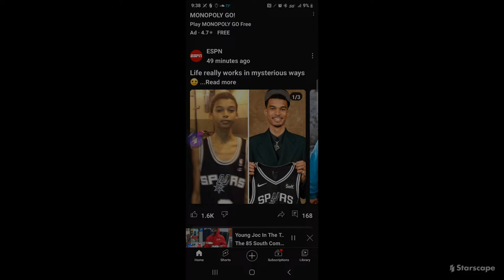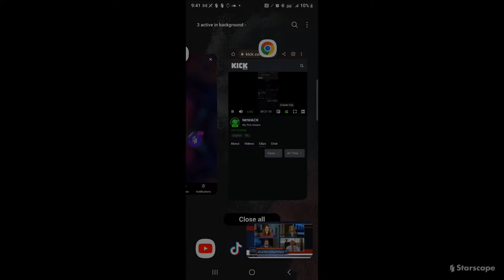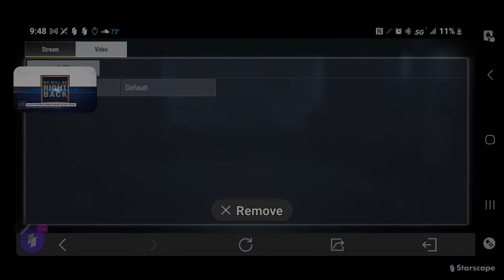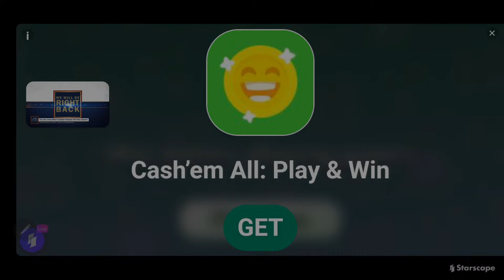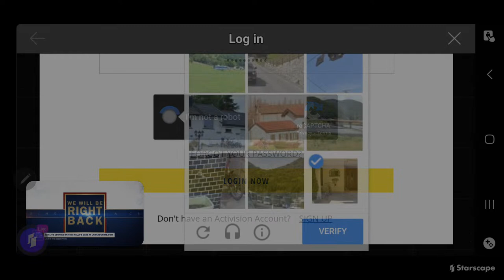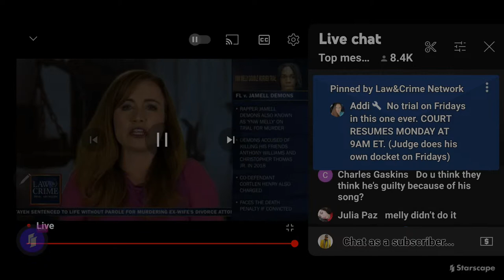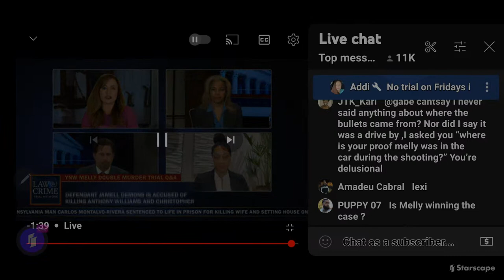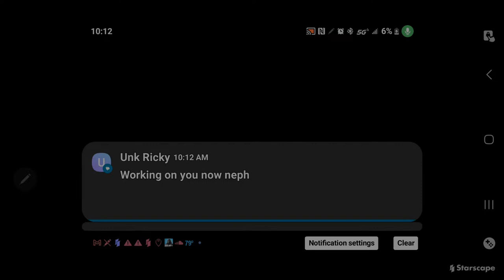Live with Mr.MACK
Yoooooo this MR.MACK trying to stream and build psn:MISTERMACK  ADD ME LETS RUN IT UP